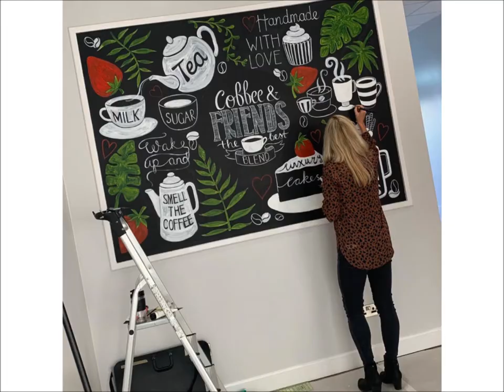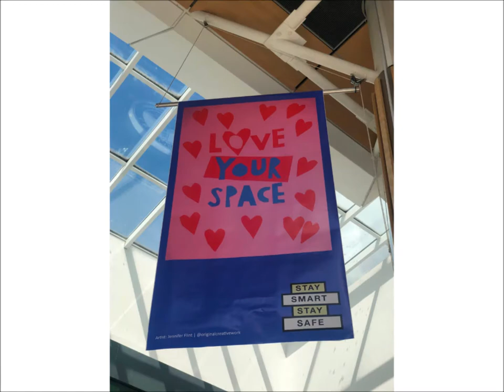Window Gallery Presents Jennifer Flint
Our virtual exhibition for December features the work of local artist Jennifer Flint of Original Creative Work.

Jennifer is a freelance designer, illustrator and artist . This exhibition includes examples of her beautiful sign-writing, illustrations, portraits and posters designed for High Chelmer Shopping Centre social distancing campaign.

With thanks to Jamie Williams & the Roots Collective  for the use of their song Dreams Can Come True from their Do What You Love album.